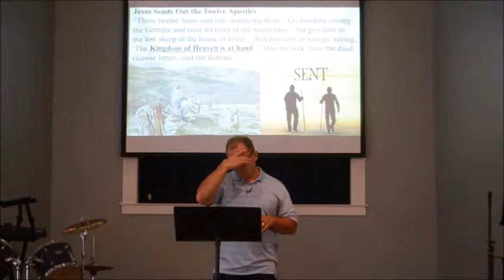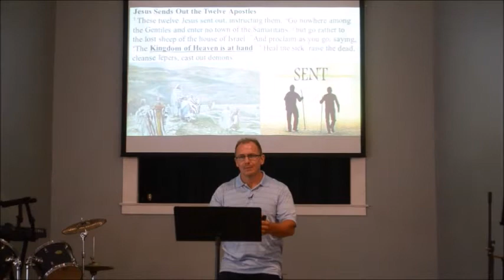1st Lesson of Evangelism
We covered why we should evangelize, so here is the first lesson on how. It’s much easier than you think. For more on this go to the full lesson, “Matthew 9:32-38; 10:1-15 (The Laborers are Few)”